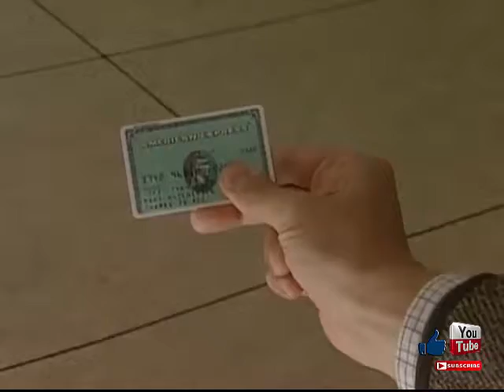Mr Bean Department Store Funny B07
Mr Bean I love Bean so much!
CLIP DESCRIPTION:
After making a father miss the train, Bean (Rowan Atkinson) has to find a way to comfort the son (Max Baldry) left alone.

FILM DESCRIPTION:
Mr. Bean -- the stick-legged goofball man-child created by Rowan Atkinson on television in the early '90s, and in the 1997 feature Bean -

CREDITS:
TM & © Universal (2007)
Cast: Max Baldry, Rowan Atkinson
Director: Steve Bendelack
Producers: Peter Bennett-Jones, Tim Bevan, Liza Chasin, Richard Curtis, Eric Fellner, Debra Hayward, Caroline Hewitt, Simon McBurney, Raphal Benoliel
Screenwriters: Rowan Atkinson, Richard Curtis, Simon McBurney, Hamish McColl, Robin Driscoll

Mr.Bean Joker Funny Top Funny 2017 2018 Fun2017 funny2018  jok2017 jok2018 New Mr.bean Family’s Mr.Bean